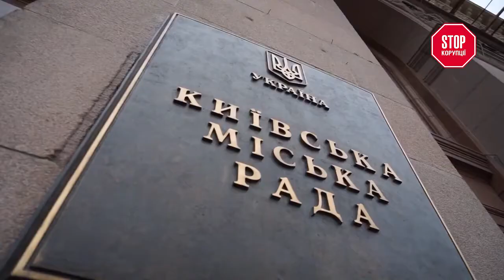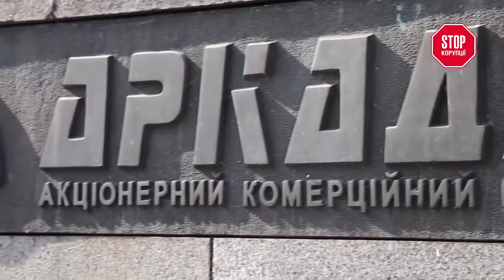Стоп Корупції. "Екопарк Осокорки": на грані криміналу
Знову заворушення на будмайданчику на Осокорках. Так звані активісти громадської організації Екопарк цього тижня не обмежилися звичними для них правопорушеннями, а наважилися на кримінальний злочин. Один з "екопарківців", який брав участь у блокуванні будівництва, на швидкості навмисно наїхав на одного з тутешніх охоронців. У потерпілого – численні травми, наразі він у лікарні